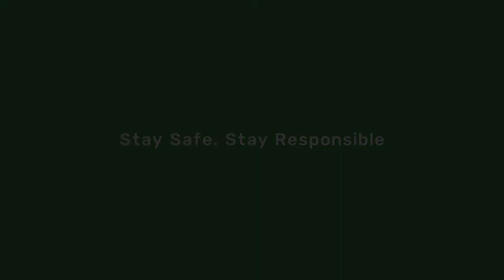Gordons - SafetyForAll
Stay safe and stay responsible, these words are echoed by @gordonsberlusconi as he also talks about how the time indoors can be used bonding with family.